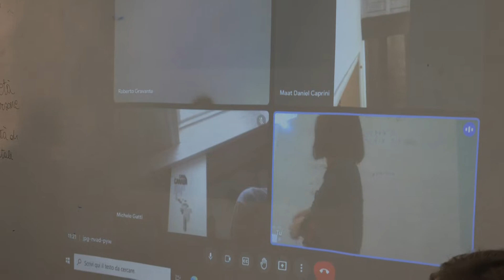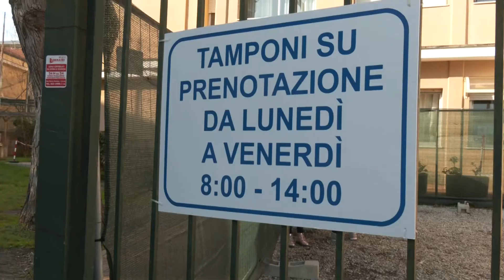Scuola in presenza, per davvero: grazie alle nuove regole sulla dad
Le nuove regole sulle quarantene, segnano il vero ritorno in presenza per le scuole del Tigullio. Qualche difficoltà per le lezioni miste con studenti collegati in dad. Test più semplici da prenotare